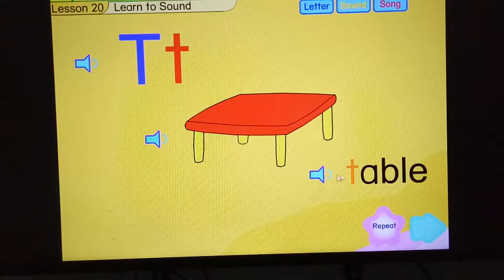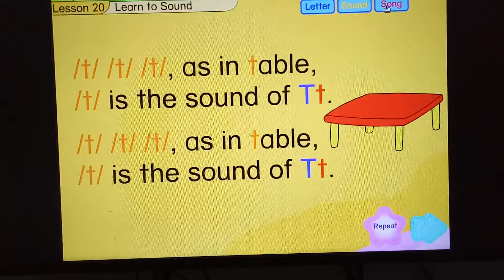Letter T- Learn to sound